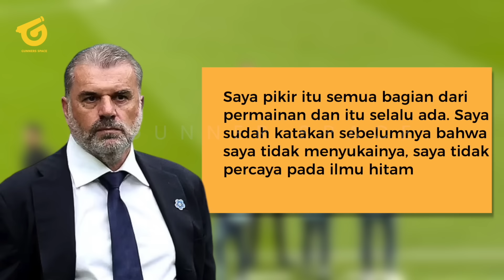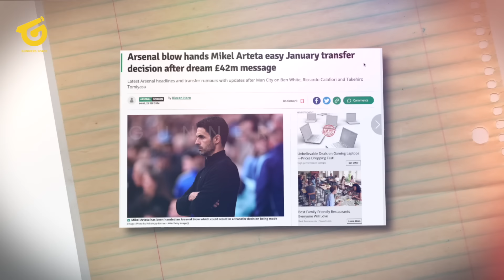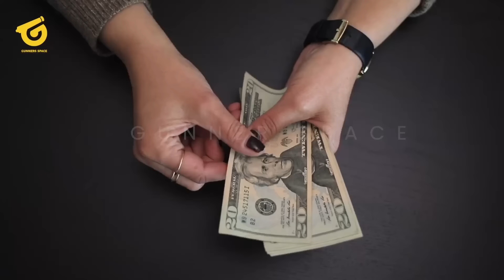ARTETA KEMBALI BUKTIKAN KEJENIUSANNYA! Arsenal Ciptakan Titisan Saka~Kronke Beri Dana Melimpah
BERITA BOLA TERBARU DAN JUGA HASIL PERTANDINGAN TADI MALAM DARI GUNNERS SPACE - Berita Bola Hari Kamis, 26 September 2024 : ARTETA KEMBALI BUKTIKAN KEJENIUSANNYA! Arsenal Ciptakan Titisan Saka~Kronke Beri Dana Melimpah